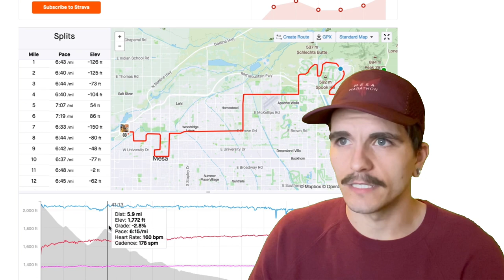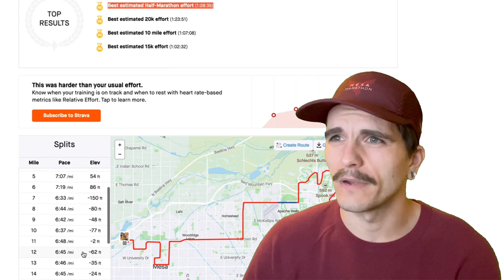2022 MESA MARATHON First Marathon Recap!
I ran the 2022 Mesa Marathon on February 12, as my first marathon distance race. I had a goal in mind to Boston Qualify which was achieved, and another goal just missed while getting a little too greedy.

This video breaks my first marathon down in rambling fashion, going over the mistakes made in training and during the race, some of the whys of how I ran the race, and some stuff I know I can improve on to meet my next marathon goal of going sub 3:00.

You can also follow along at:
Strava: Johnny Del Balso